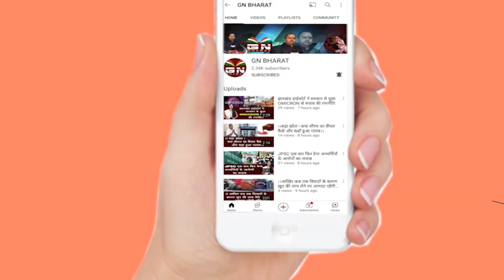भक्तों के हाथों स्वयं दूध और जल पीने लगे भगवान शिव और नंदी आप भी देखें पूरा दृश्य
सावन में शिवमंदिर में चमत्कार, दूध पीते नजर आए नंदी बैल, बिशनपुर के जोरी में हुआ चमत्कार